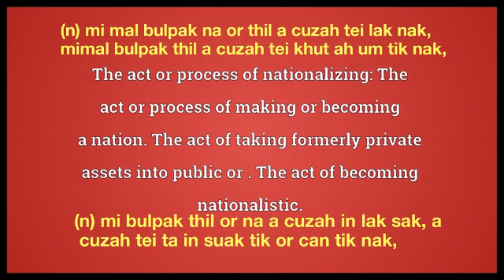nationalization/ nationalisation meaning in English Ngawn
nationalisation / nationalisation = (n) mi mal bulpak na or thil a cuzah tei lak nak,
mimal bulpak thil a cuzah tei khut ah um tik nak,
(n) mi bulpak thil or na a cuzah in lak sak, a
 cuzah tei ta in suak tik or can tik nak,